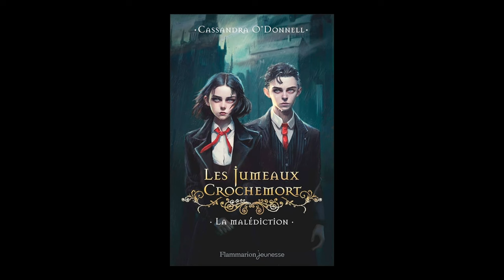Cassandra O'Donnell - Les jumeaux Crochemort. Vol. 1. La malédiction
À l'occasion de la 39ème édition du festival de Montreuil, Cassandra O'Donnell vous présente son ouvrage "Les jumeaux Crochemort. Vol. 1. La malédiction" aux éditions Flammarion Jeunesse.